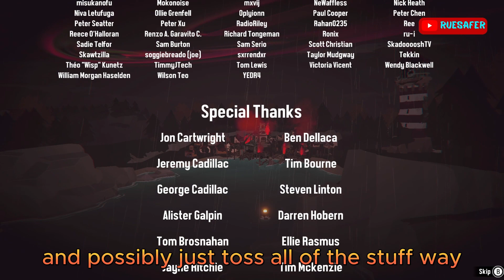The End of Dredge - Dredge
Lets Socialise!

I'll Edit YOUR Vidoe/Short/ and Design Thumbnails on Fiverr for YOU

Streaming/Video Materials

- Elgato Facecam
- Predator Laptop
- Wireless Gaming Mouse
- 10Ft Adjustable Background Stand Backdrop Support System Kit with Carry Bag
- FIFINE Studio Condenser USB Microphone
- SABRENT 4-Port USB 2.0 Data Hub with Individual LED lit Power Switches
- Ring Light with Stand and Phone Holder Tall With Different Color LED